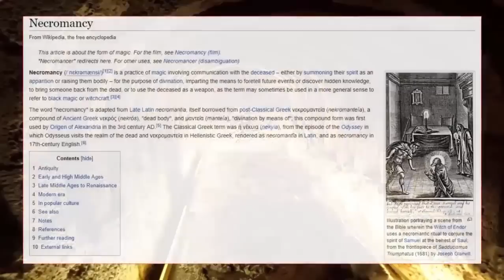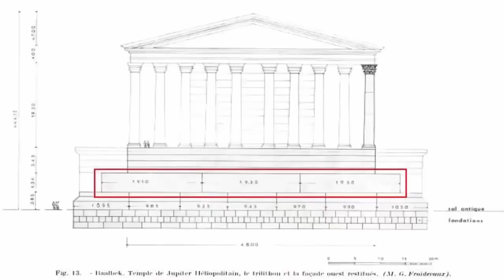Polygonal Masonry Exposed Historical Fallacies?